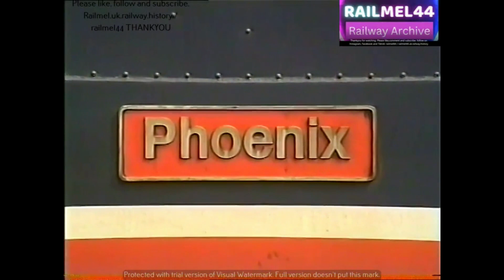Diesel and electric motive power. British Rail Freight / Passenger trains filmed at Stockport 1991.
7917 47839 On the 12.05 from Birmingham New Street to Liverpool Stockport 28/04/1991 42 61
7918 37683 With 37681 light engines from Winnington Stockport 28/04/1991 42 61
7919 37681 With 37683 light engines from Winnington Stockport 28/04/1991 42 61
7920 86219 "Phoenix" on the 13.53 from Manchester Piccadilly to Birmingham New Street Stockport 28/04/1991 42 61
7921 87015 "Howard of Effingham" on the 10.30 from London Euston to Manchester Piccadilly Stockport 28/04/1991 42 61
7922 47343 Light engine Stockport 28/04/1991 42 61
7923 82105 With 87002 "Royal Sovereign" on the 15.00.from Manchester Piccadilly  to London Euston Stockport 28/04/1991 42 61
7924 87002 "Royal Sovereign" with 82105 on the 15.00.from Manchester Piccadilly  to London Euston Stockport 28/04/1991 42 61
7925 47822 Returns Stockport 28/04/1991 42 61
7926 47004 On permanent way vehicles to Guide Bridge Stockport 28/04/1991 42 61
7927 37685 With 37687 on ICI hoppers from Tunstead to Willington Stockport 28/04/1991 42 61
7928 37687 With 37685 on ICI hoppers from Tunstead to Willington Stockport 28/04/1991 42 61
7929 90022 On the 17.18 from Manchester Piccadilly to Birmingham New Street Stockport 28/04/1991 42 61
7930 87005 "City of London" on the 14.00 from London Euston to Blackpool Stockport 28/04/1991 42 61
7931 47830 On the 14.25 from Birmingham New Street to Manchester Piccadilly Stockport 28/04/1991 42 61
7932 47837 With 90008 "The Birmingham Royal Ballet" +82108 on the 12.40 from London Euston to Manchester Piccadilly Stockport 28/04/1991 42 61
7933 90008 "The Birmingham Royal Ballet" +82108+47837 on the 12.40 from London Euston to Manchester Piccadilly Stockport 28/04/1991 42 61
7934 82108 With 90008 "The Birmingham Royal Ballet" +47837 on the 12.40 from London Euston to Manchester Piccadilly Stockport 28/04/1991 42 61
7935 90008 "The Birmingham Royal Ballet"  on the18.30 from London Euston from Manchester Piccadilly Stockport 28/04/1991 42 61

Hope you enjoy and join us on our ride.

Are you interested in the captivating world of British Rail freight and passenger services?

Do you want raw, unfiltered footage straight from the VHS archives?

Ready to delve through our personal vhs video collection?

Explore unedited footage, our personal history of travelling the country filming British rail passenger and freight services for many hours, in all weathers.

Meticulously logged with locations, service and dates where applicable, offering a glimpse into Britain's diesel and electric heyday era.

Enjoy our footage and reminisce with fellow enthusiasts, new and old.

We upload content regularly of British Rail operational locomotives, and also European engines from our travels abroad, spanning the mid 1980s to the mid 2000s.

Explore our many hours of footage, highlighting the essence of BR’s.  diesel and electric era.

Sorry - No “upper crust” sandwiches.

Original UNEDITED Analogue video footage from the UK railways, 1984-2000's.
The videos highlight a lost history of Diesel / Electric passenger and freight usage across the United Kingdom.